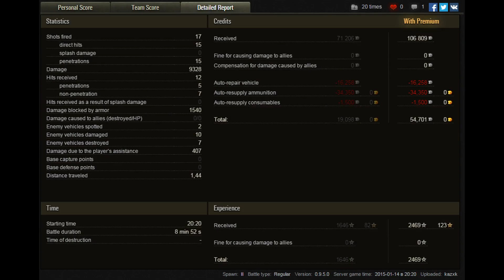World of Tanks || Gameplay commenté FR || T30 | Carélie